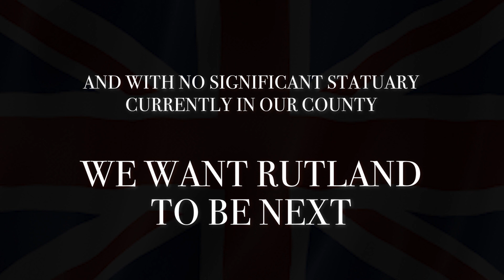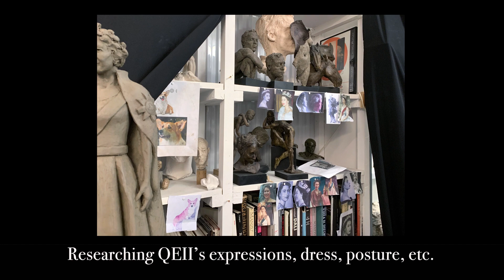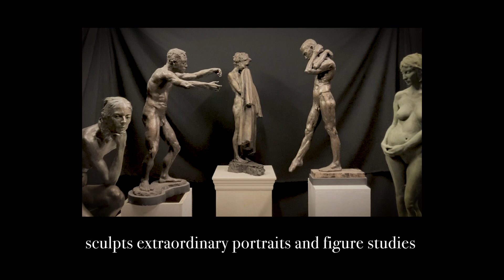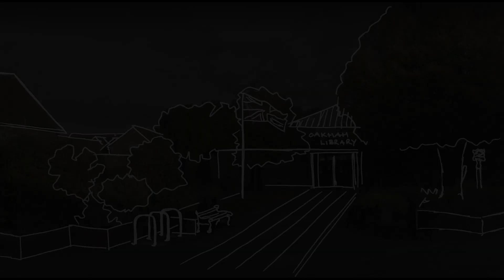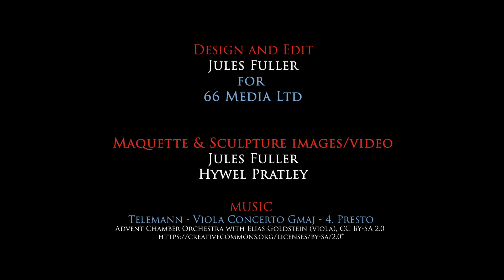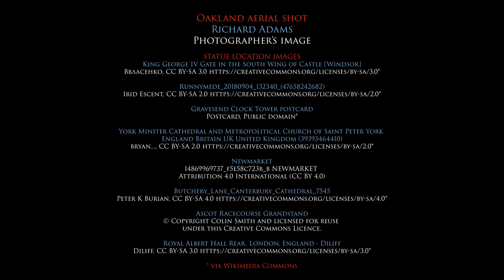Queen Elizabeth Statue for Oakham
The Lord Lieutenant of Rutland launches fund raising for the erection of a bronze statue to the Late Queen Elizabeth II in Oakham.